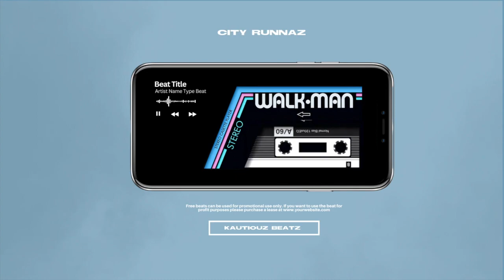Free Type Beat "CITY RUNNAZ" - Original Trap Type Beat Free Rap Beats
hip hop
r&b
smooth trap type beats
hard original trap instrumental for rappers
new sound
up and coming artist
type beat